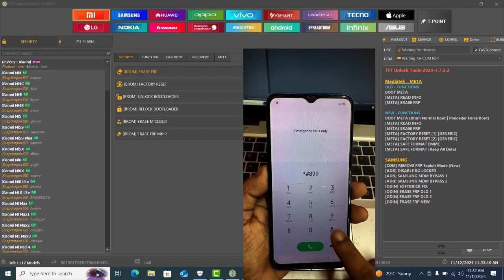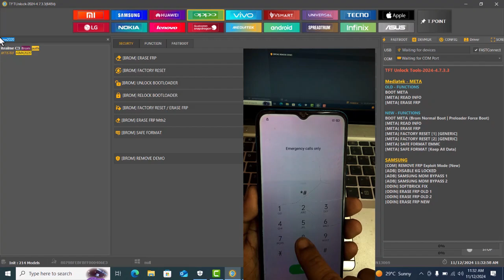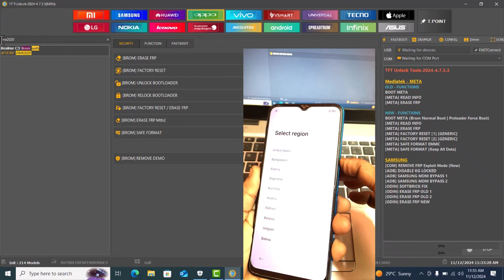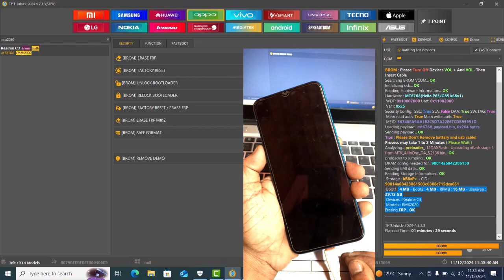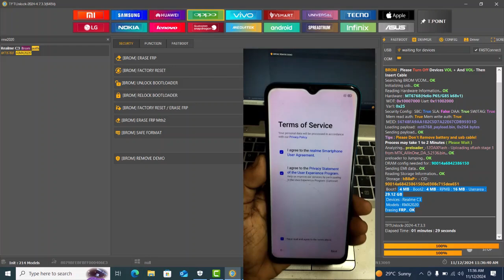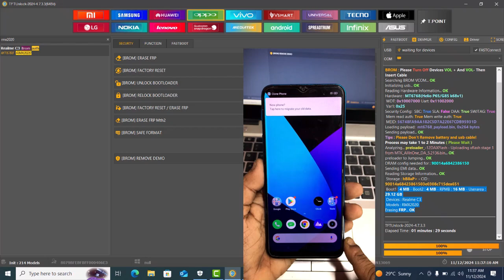Realme C3 (RMX2020) frp Lock Remove TFT Unlock Tool | Free Tool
Realme C3 (RMX2020) frp Lock Remove TFT Unlock Tool | Free Tool 2024/2025